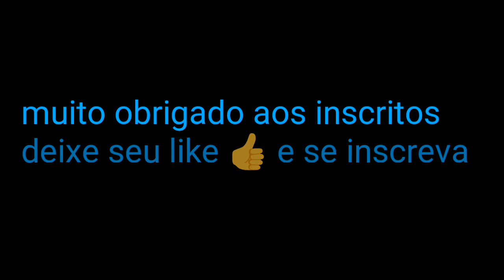Vem com o Ceará pedras raras nesse garimpo!!😎